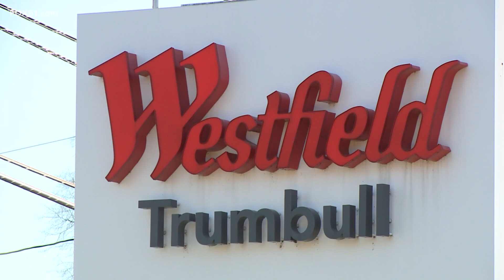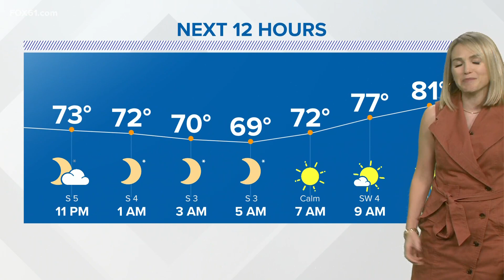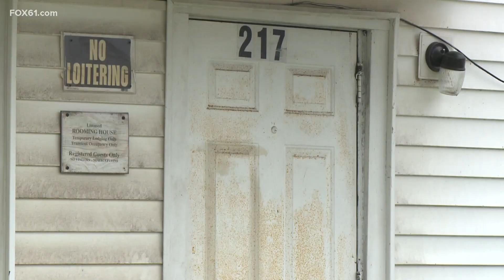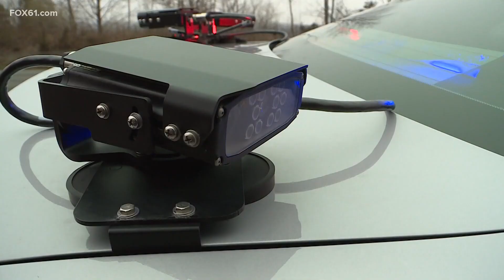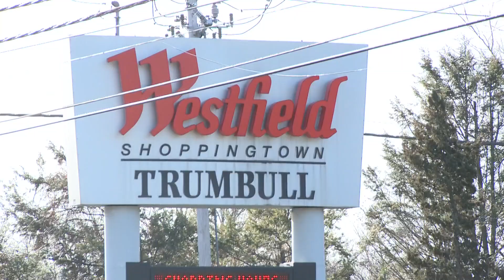Connecticut's top stories for July 24, 2023 at 10 p.m.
Here's Connecticut's top stories for July 24, 2023 at 10 p.m.